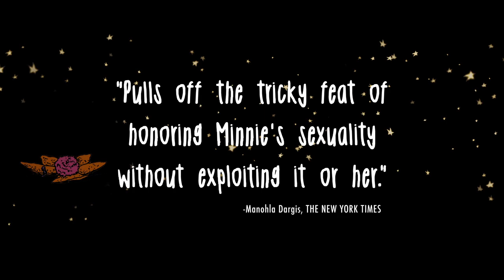DIARY OF A TEENAGE GIRL - Trailer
International Panorama | D Marielle Heller | USA, 2015
"An emotionally honest and refreshingly liberated coming-of-age tale set in the golden-hued and drug-soaked San Francisco of the 1970s." – Film Comment

It's 1976 and 15-year-old Minnie Goetze has just had sex for the first time: with her mother's boyfriend ("the handsomest man in the world")! And she really liked it. Thus catapulted into her adolescent journey of sexual awakening and empowerment, aspiring artist Minnie documents her discoveries on audiocassette in intimate and unapologetic detail.

Adapting Phoebe Gloeckner's acclaimed graphic novel, debut writer/director Marielle Heller has created a non-judgemental, funny and provocative film. Newcomer Bel Powley is breathtaking as Minnie – growing up before our eyes – with Kristen Wiig, Christopher Meloni and Alexander Skarsgård in particular terrific in support.

Visually enlivened by colourful, creative animation, this winner of the Grand Prix of the Generation 14+ International Jury at Berlin is as hilariously poignant as it is unsettlingly authentic.

"A genuine portrayal of youthful femininity, with its angst, pitfalls, trappings and secret joys … Bel Powley gives a career-breaking performance, exuding both raging hormones, swift intelligence and insecurity." – Senses of Cinema